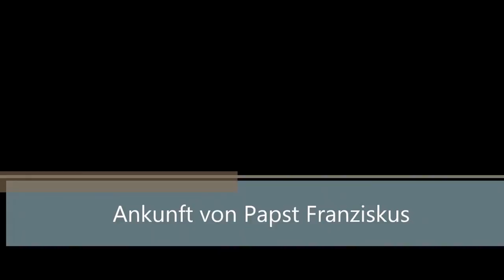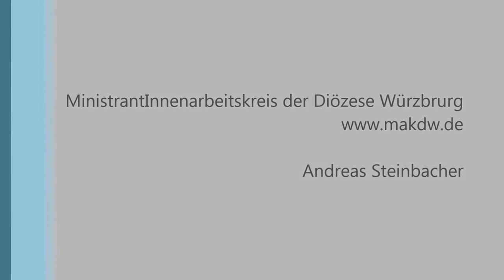Die Minis aus Würzburg bei der Papstaudienz auf dem Petersplatz am 5. August 2014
Ein paar Eindrücke von der Audienz mit Papst Franziskus am  5. August 2014 auf dem Petersplatz in Rom im Rahmen der Ministrantenwallfahrt unter dem Motto "Frei! Darum ist es erlaubt Gutes zu tun".
Mit dabei sind einige Eindrücke vor und nach der Audienz, sowie Ausschnitte aus dem Vorprogramm und der Ankunft von Papst Franziskus.